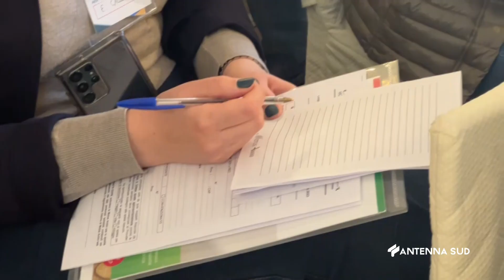16 Marzo 2023 Taranto Ulcere Cutanee, Congresso Medico Nazionale